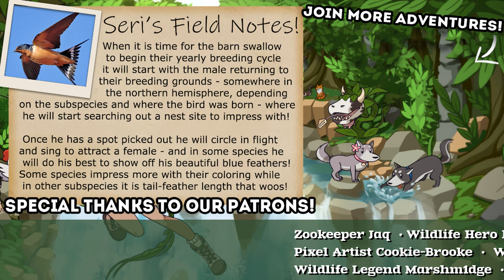Into the DEPTHS for Frilled Sharks & Oarfish?!🐡🐳 Zoo Genetics Challenge: Aquatic Odyssey • #16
Searching for even MORE adventures...?!

🦒🧬 ALL Let's Build a Zoo Episodes!

🌿💚 Stay curious!! 💚🌿